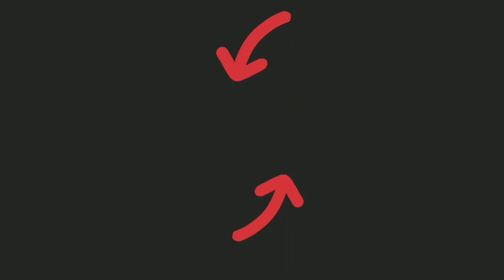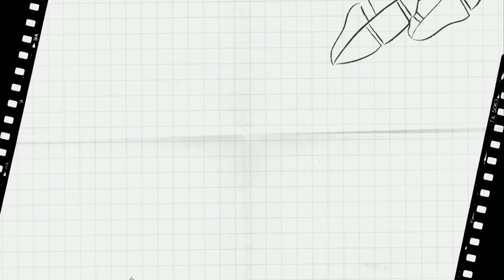AWESOME 🥰 Legendary VAMPIRE TOURNAMENT 🔥 Luse The TournaMent 😱 Castle Crush Gameplay